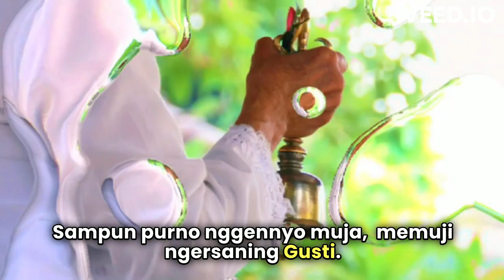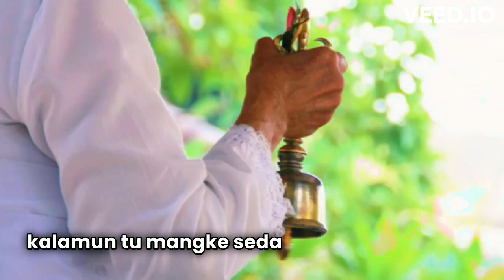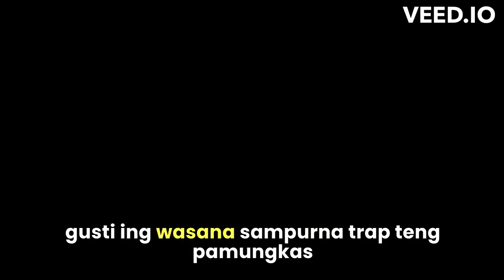Kidung Hindu (Versi Jawa) Ayak Pamungkas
Ayak Pamungkas merupakan lelantunan / lagu suci setelah persembahyangan Tri Sandya merupakan bagian dari tradisi dan kebiasaan di Indonesia (desa kala patra) bisa saja berbeda disetiap lokasi, khususnya dalam praktik keagamaan Hindu. Lagu-lagu suci ini biasanya mengandung pujian dan doa kepada dewa-dewi Hindu, serta ekspresi rasa syukur dan pengabdian kepada Tuhan.